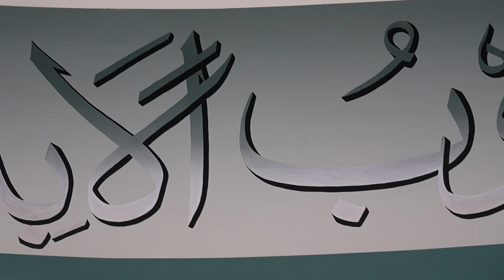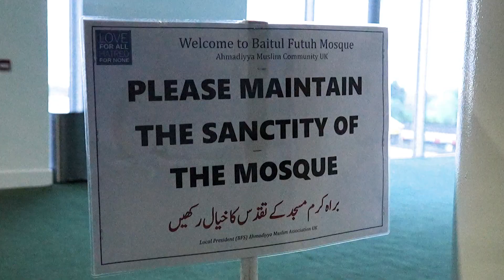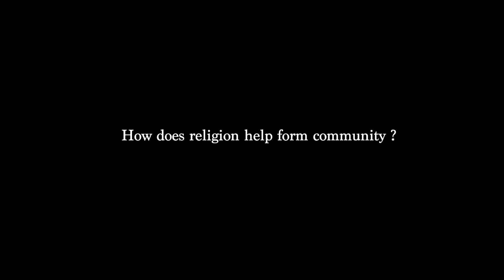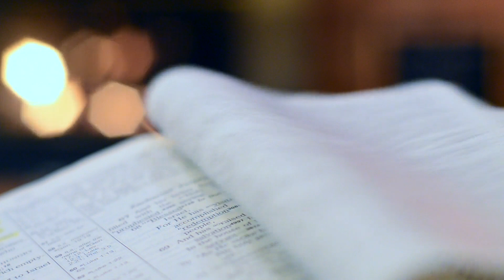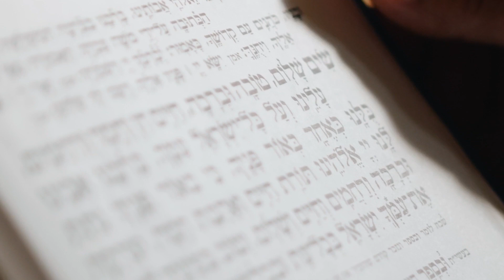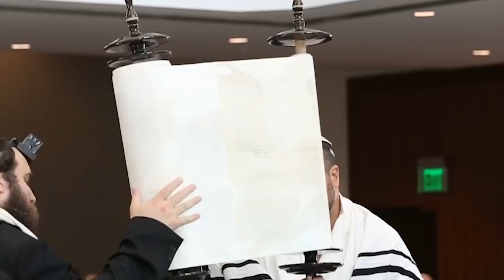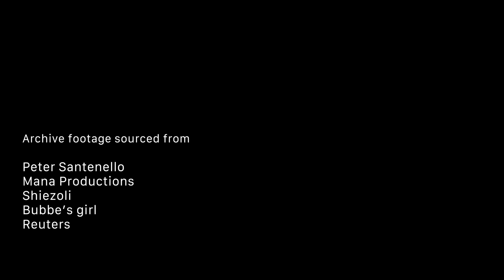Bridges of Belief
What are the core fundamentals of faith and is it possible to bridge a gap between different faiths?

By Anna Sargent, Charlotte-Sophia Fuchs, Daniela Matias and Nia Muhammad